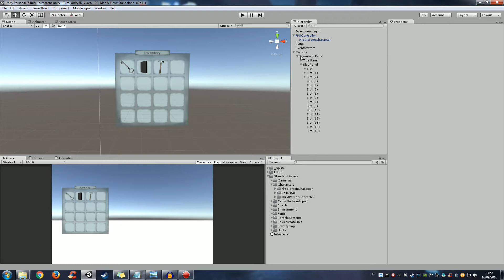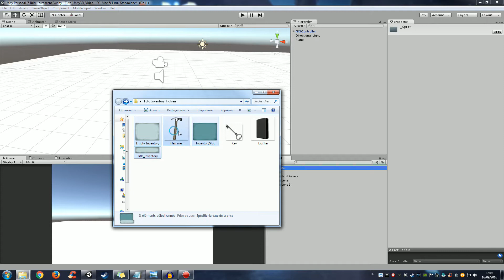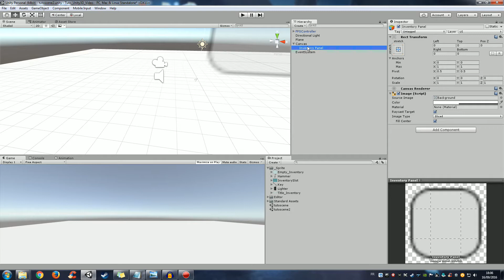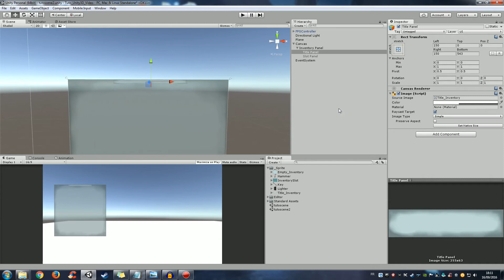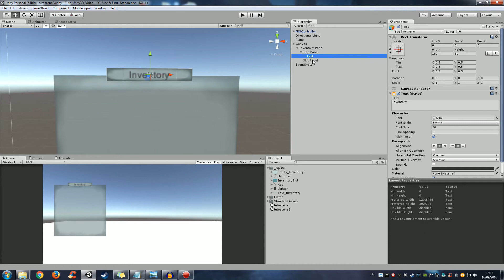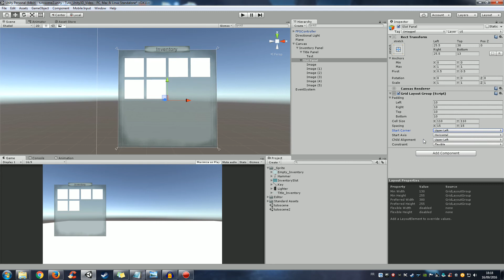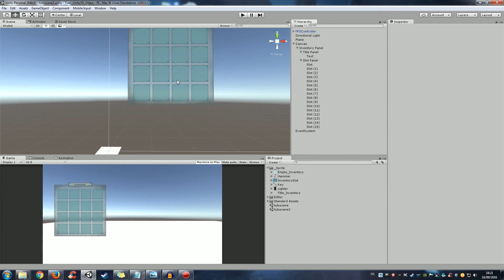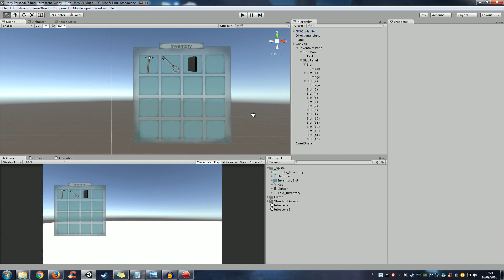Créer un système d'inventaire sur Unity3D - #1 [Unity 5]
Première partie du série de vidéos tutoriels visant à présenter comment créer un système d'inventaire de A à Z dans Unity3D.

Cette partie s'intéresse plus particulièrement à l'aspect général de l'inventaire.

ATTENTION - IMPORTANT !
Depuis le passage à la version 5.6 d'Unity, le script blur a quitté la package Standard asset. Il a intégré le package Legacy Image Effects, gratuit lui aussi et fourni par notre bon seigneur Unity. A télécharger pour suivre à la lettre le tutoriel.
ATTENTION - IMPORTANT !

N'hésitez pas à commenter si vous avez des questions sur certains points qui n'étaient pas clairs.